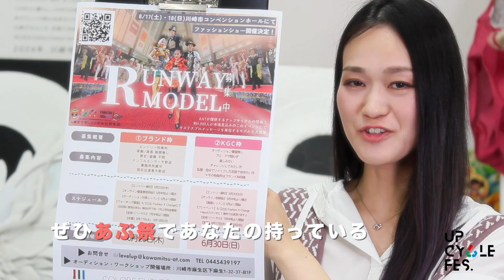▶︎アップサイクルフェス開催決定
KATが提供するアップサイクルの祭典
「アップサイクルフェス2024」開催決定！！

【ステージ出演者・ブース出店・スポンサー・衣装提供】

エンターテイメントを通して
”作らない・買わない”より
”大切にしたい” を届けるアップサイクルの祭典

タイトル：アップサイクルフェス2024
場　　所：川崎市コンベンションホール
来場者数：4,000人
日　　程：2024年8月17日(土)•18日(日)
時　　間：10:00~17:00
入　　場： 無料